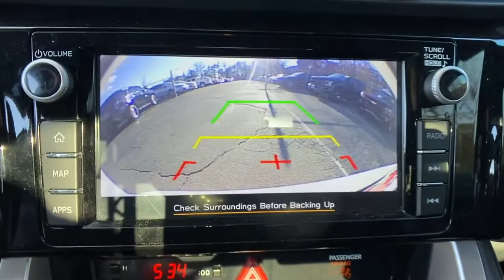Used 2018 Subaru BRZ Limited Fairfax, Vienna, Manassas, Arlington, Alexandria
2018 Subaru BRZ Limited JF1ZCAC10J9603297 Video

This 2018 Subaru BRZ Limited JF1ZCAC10J9603297 is full of phenomenal features such as: